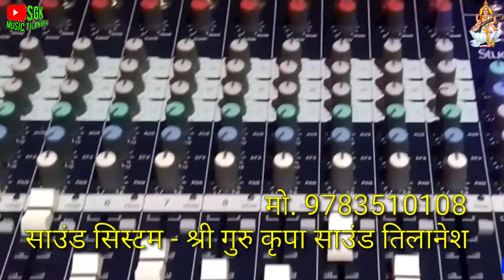Marwadi Heli Bhajan | राजस्थानी देसी हेली भजन | Sant Bhajana Nand | Rajasthani Bhajan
Guru Mahima Bhajan | सतगुरु मोय जगायो | Sant Bhajana Nand | Rajasthani Bhajan

Marwadi Heli Bhajan | राम स्नेही मत छोड़ म्हारी हेली | Sant Bhajana Nand | Rajasthani Bhajan

Presenting the Rajasthani Bhajan

 song by Sant Bhajana Nand Ji.
If you like this Marwadi Bhajan,
♪ Song: mhane esa satguru bhave
♪ Singar: Sant Bhajana Nand
♪ Album: Marwadi Bhajan
♪ Lyrics: Traditional
♪ Genre: Rajasthani Bhajan
♪ Dholak: karan
♪ Video: SGK music tilanesh
♪ Produced By: Hariram ji raliya

 Sant Bhajana Nand | Rajasthani Bhajan

Marwadi Prabhati Bhajan | सांवरिया गिरधारी | Sant Bhajana Nand | Rajasthani Bhajan

Guru Mahima Bhajan | भाग भला जिण घर संत पधारे | Sant Bhajana Nand | Rajasthani Bhajan

Guru Mahima Bhajan | गुरुदेव कहे सुन चेला | Sant Bhajana Nand | Rajasthani Bhajan

Guru Mahima Bhajan | आज दिन ऊग्यो भलां ही | Sant Bhajana Nand | Rajasthani Bhajan

Guru Mahima Bhajan | जाऊं मैं सतगुरु ने बलिहारी | Sant Bhajana Nand | Rajasthani Bhajan

गणपति वंदना | मैं थाने सिमरु गणपति देवा | Sant Bhajana Nand | Ganpati Vandana | Rajasthani Bhajan

मैं तो पुरबियों पूरब देश रो | Marwadi Heli Bhajan | Sant Bhajana Nand | Rajasthani Bhajan

Esa desh diwana // ऐसा देश दिवाना // viral Rajasthani Bhajan // Prem Nath Degana // Rajasthani Bhaja

🎤Marwadi Heli Bhajan // राजस्थानी भजन // Pr Degana // प्रेमनाथ 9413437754

Rajasthani Chetawani Bhajan | Aisa Desh Deewana | Sant Bhajana Nand | Rajasthani Bhajan

sant bhajana nand ji
Rajastani Bhajan
purane bhajan, पुराने भजन, देसी भजन, गुरुवाणी भजन, मारवाड़ी भजन, marwadi bhajan, desi marwadi bhajan, bhajan marwadi,
heli bhajan,
rajastani heli bhajan, marwadi heli bhajan, desi heli bhajan, bhajan marwadi, bhajan rajastani, sant bhajana nand ji, bhajan desi,
ऐसा देश दीवाना,
श्री गुरु कृपा साउंड तिलानेश।